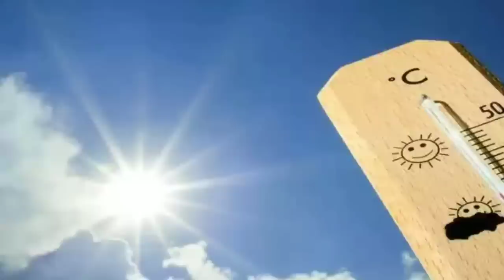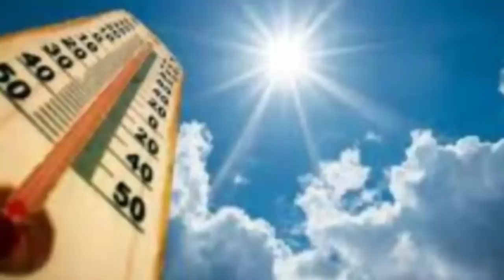শুধু হাহাকার! প্রবল গতিতে আছড়ে পড়ল ঘূর্ণিঝড়-বিপর্যয়, ২১ জুন থেকে দঃবঙ্গে ভারীবৃষ্টি l Weather News